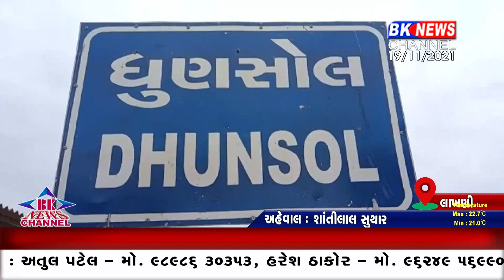લાખણીના ધુણસોલ ગામમાં શોર્ટ સર્કિટના કારણે આગ લાગવાની ઘટના સામે આવી...